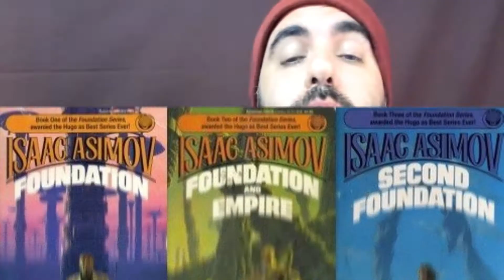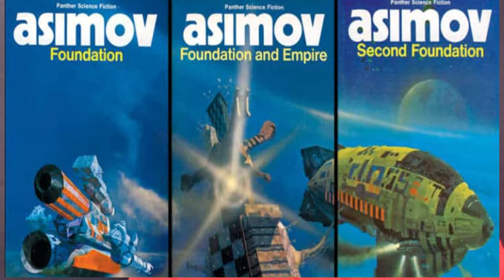LA FUNDACIÓN: todos los detalles de la serie de Apple TV sobre Isaac Asimov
Hoy, en Orgullo Fan, te desvelamos todos los detalles de la adaptación de la prestigiosa obra maestra de ciencia-ficción, “Foundation”, de Isaac Asimov, que se rueda con vistas a su estreno en Apple TV, aunque recientemente haya tenido que aplazarse por la pandemia mundial que estamos sufriendo. ¿De qué trata? ¿Quiénes son sus actores?